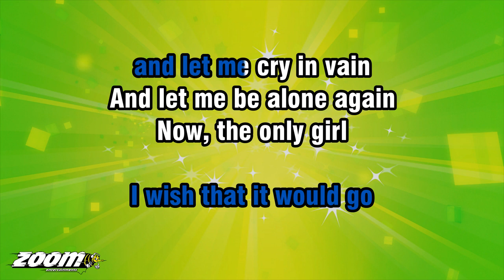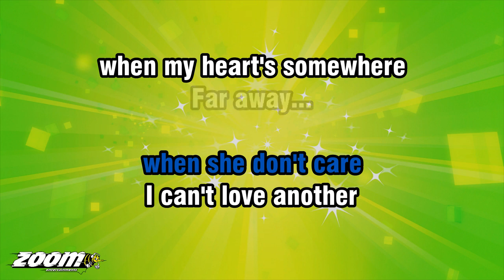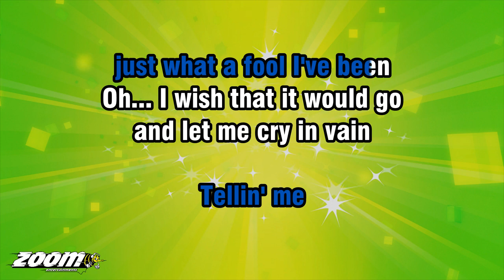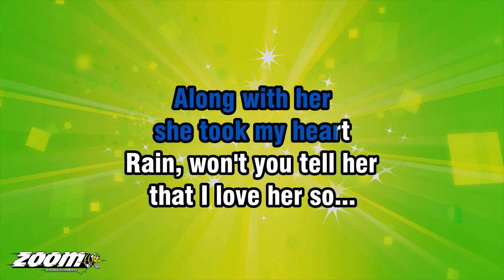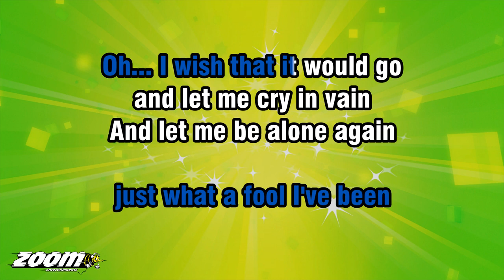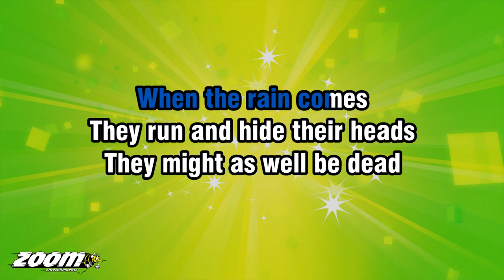Dan Fogelberg - Rhythm Of The Rain - Karaoke Version from Zoom Karaoke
This karaoke version has been uploaded with permission from the rights holders. The publishing rights are controlled by Warner/Chappell Music Ltd and the recording rights are controlled by Zoom Entertainments Ltd